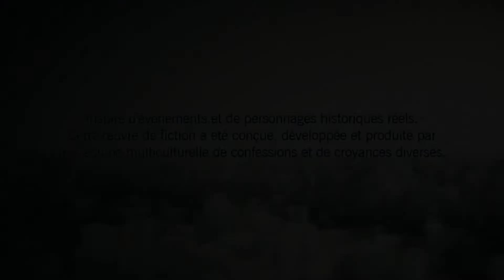ARNO LE PETIOT ! #1 / Assassin's Creed Unity \ (Let's Play FR HD)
Suivez chaque jour mon aventure sur Assassin's Creed Unity sur Xbox One
Allons Enfant de la patrie, allons mener ensemble cette révolution au coeur de Paris.

Commentez cette vidéo pour me dire vos retours, je suis attentif à vos suggéstion.

Mettre un "j'aime" est aussi un excellent moyen de me faire plaisir et à m'encourager pour la suite :)

Zoubi les gens :)